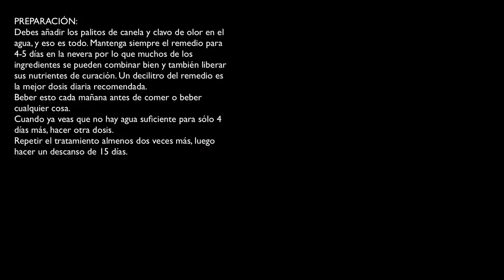Este Remedio regula para el Azúcar en la Sangre y los Trigliceridos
Cuidar de nuestro cuerpo es una tarea que todos debemos tener muy presente, pero lo que siempre pasa es que las personas no comen de manera adecuada y no realizan ejercicio.